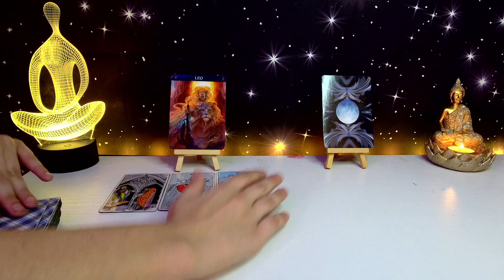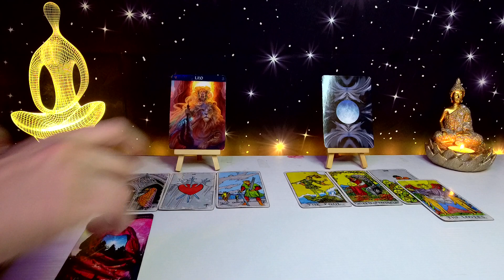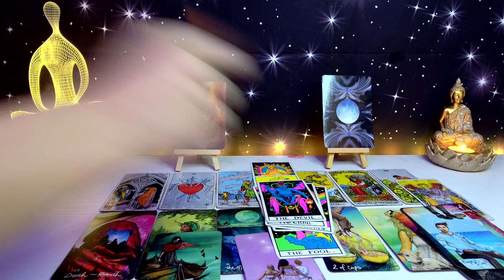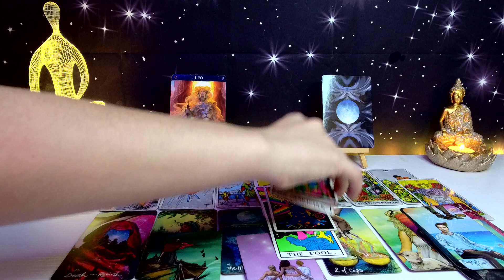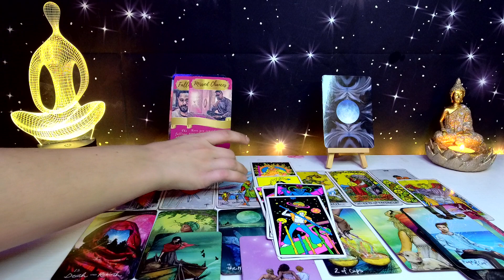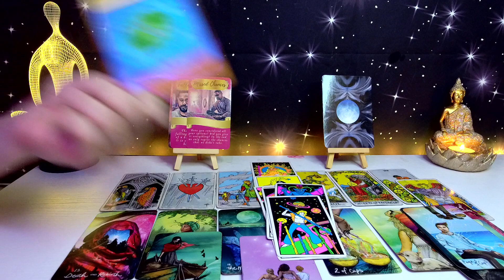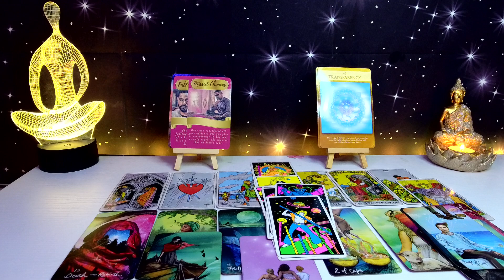*LEO + LEO* THEY WILL REACH OUT BUT IS IT ENOUGH TO MAKE IT WORK? 🥀 OCTOBER LOVE TAROT 2022